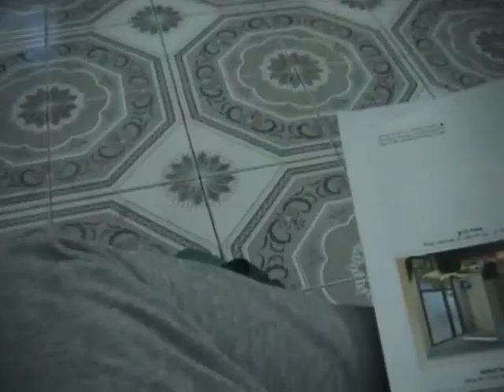GTCT Đài PT-TH Hà Nội? (1/2003)